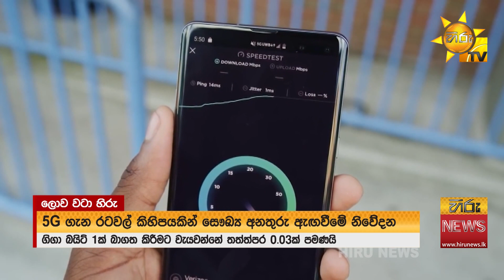ඇමරිකාවට දැඩි බලපෑම් එල්ල කරන සුළි කුණාටුව - Hiru News